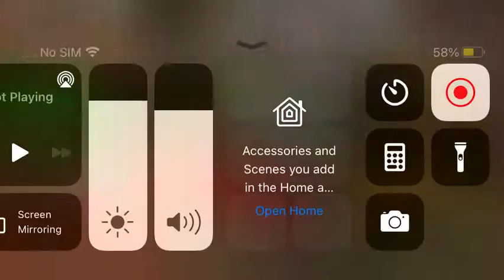fighting spiders and being a spider